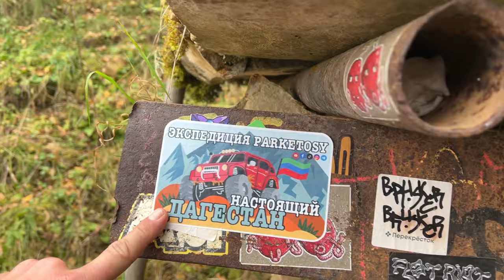Открываем Дагестан: тайны города мертвых Гамсутль, горного села Гуниб и потаенного водопада Чирхалю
💥Экспедиция "НАСТОЯЩИЙ Дагестан" или Экстремальные приключения на колесах

Сплоченная команда белорусов из одиннадцати путешественников отправилась в увлекательную автоэкспедицию на четырёх автомобилях - Тойота Рав4, Уаз Патриот, Рено Дастер и новенький китайский пикап Great Wall Poer.

Автоэкспедиция представляла собой нечто большее, чем просто поездка. Это было стремление к истине, красоте и приключениям 4x4, которые мы нашли в самом сердце Дагестана.

В этой серии:
👉дорога из Минска до Дагестана длинною 2500 км;
👉 познакомимся с величественным горным Дагестаном;
👉 заберемся в горный аул и найдем потаенный водопад Чирхалю;
👉покажем и расскажем тайну мертвого села Гамсутль;
👉 посетим знаменитое горное село Гуниб.

В течение экспедиции нам пришлось преодолеть не только сложные дорожные условия, но и бороться с природными препятствиями и крутыми горными перевалами.
Наш маршрут проходил через потрясающие пейзажи и находился на грани опасности, но ни один вызов не смог остановить нашу отважную команду.
Эти приключение стало источником невероятных впечатлений, запоминающихся моментов и истинного чувства свободы.
Мы  познали экстремальные приключения на колесах, о которых мечтают многие, и оставили свой след на дорогах Дагестана.
Впрочем, смотрите все сами! И пусть те эмоции, что пережили мы, захлестнут и вас! Погнали!

P. S. Смотрите видео до конца и Вы узнаете координаты, где спрятан вкусный подарок от компании Grodfood
👉Монтаж и дизайн:
👍Click likes and write comments 😉
👉Installation and design: